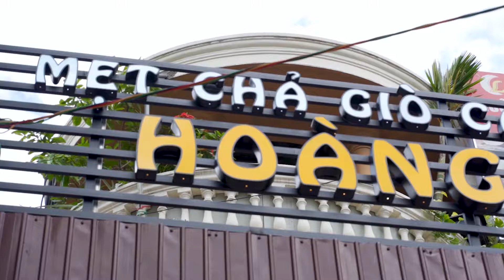Chả Giò Cá Hoàng Minh Châu - Chả Ram Vị Quê | Now HCM